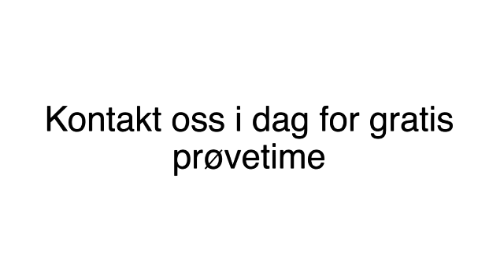Treningssenter Oslo Skullerud sport senter AS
Skullerud sport senter AS finner du i Oslo kommune, og er et naturlig valg om du ønsker mer informasjon eller hjelp innen kategoriene "treningssenter" eller "kostholdsveiledning". Du kan også klikke linken over for mer informasjon om oss.